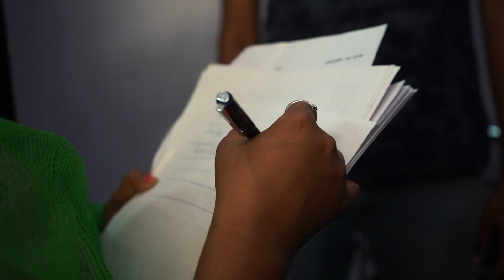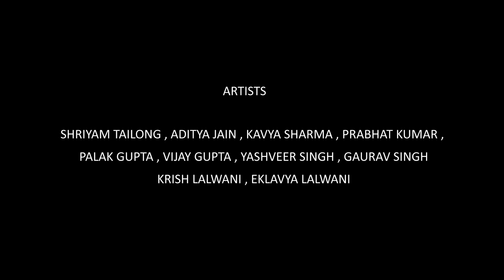RENTED HOUSE by Hari Seth Films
Production - Hari Seth Films
Short Film - RENTED HOUSE

Story, Screenplay & Dialogues - Banti Mittal
Assistant Director - Palak Gupta
Creative Director - Prabhat Kumar
DOP - Prakash Sharma
Camera - Manoj
Editing by - Unicorn Films 18

Produced & Directed by - Banti Mittal

Special Thanks - Akash Kumar, Ajay Mittal, Santosh Gupta, Gopal Mittal, Pintu Bohra

Artists - Shriyam Tailong, Aditya Jain, Palak Gupta, Prabhat Kumar, Kavya Sharma, Yashveer Singh, Gaurav Singh, Krish Lalwani, Eklavya Lalwani

Casting by - BP Film Studio
Management - First Click Production
Media Partner - Raj Media Times